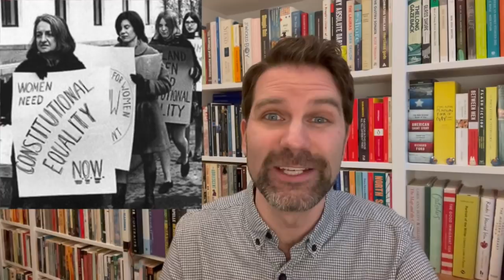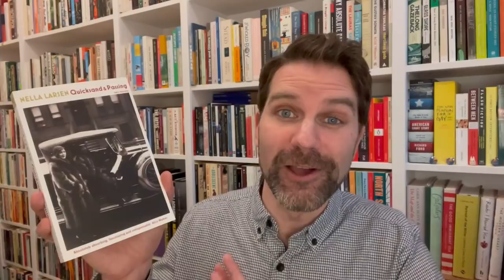21 Classics to Read in 2021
Every year I like to make a list of classic books I want to read. Here are 21 classic books (both old and more recent) that I'm hoping to get to in 2021. Some of these authors have anniversaries or there's new editions of their books. Click ‘Show More’ for info & links.